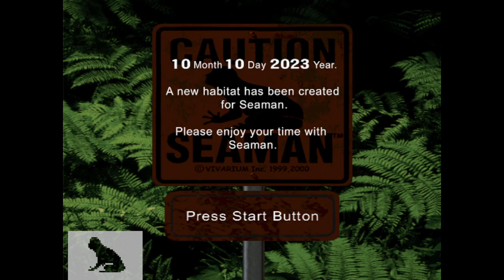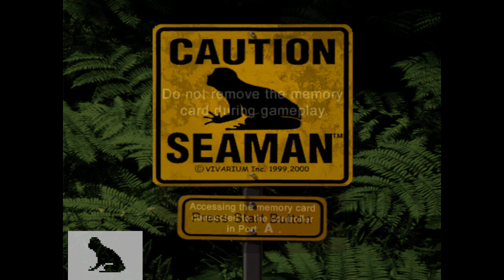Seaman - Mushroomers to Gillmen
I used the Demul emulator, just about the only one that works with Seaman